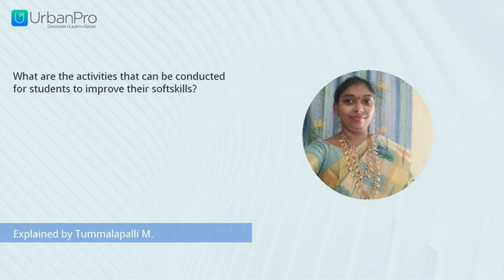What are the activities that can be conducted for students to improve their sof... | Tummalapalli M.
Watch the answer for  "What are the activities that can be conducted for students to improve their softskills?" by Tummalapalli M.

To get more clarity on this topic you can book a Free Demo with Tummalapalli M. by visiting